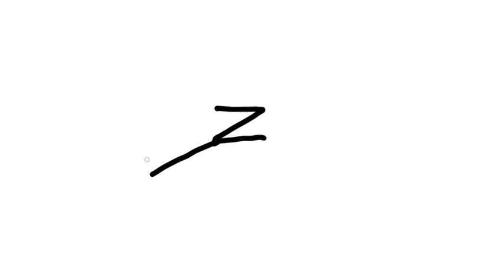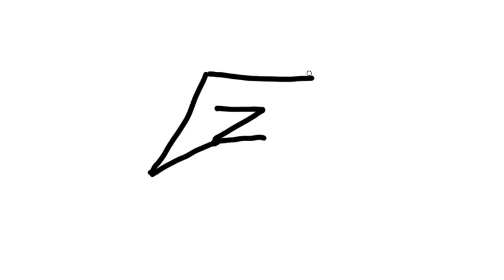Mystery Doodle letter Z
Have fun Doodling!